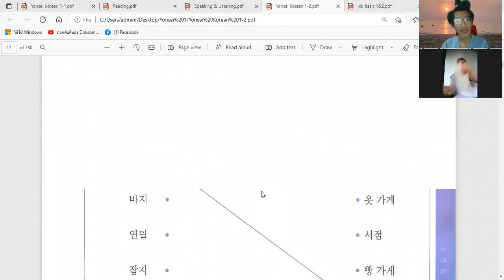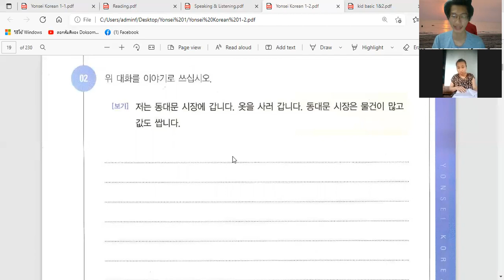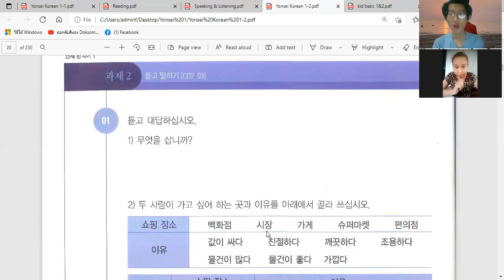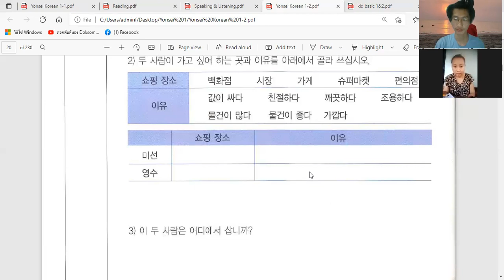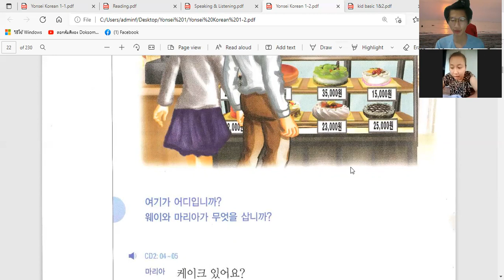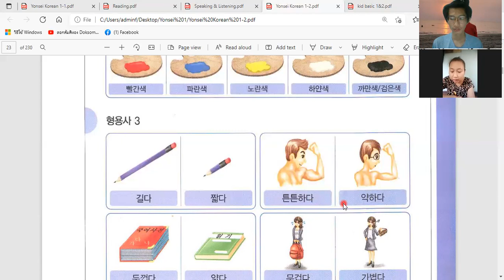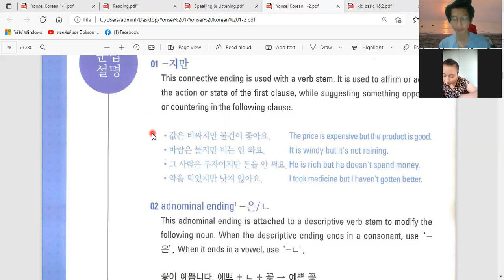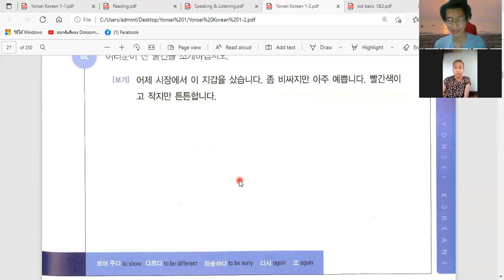LT&K / ကိုရီးယားစာ Level (1-2) သင်ခန်းစာ (2) / Korean Level (1-2) Lesson (2) / Day (2) / 8.3.2022